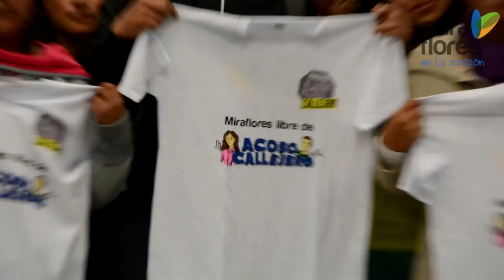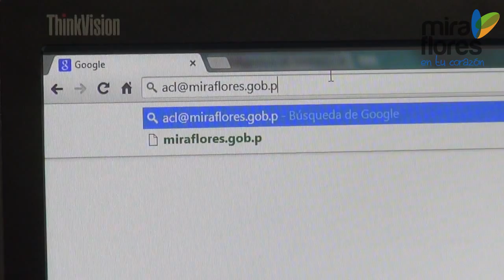Spot Convocatoria - Consejo Distrital de la Juventud.